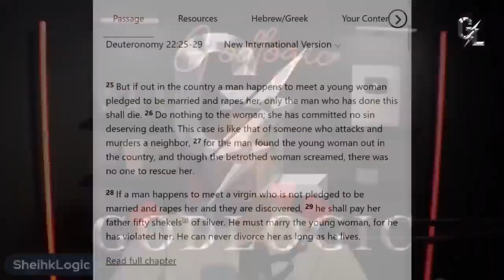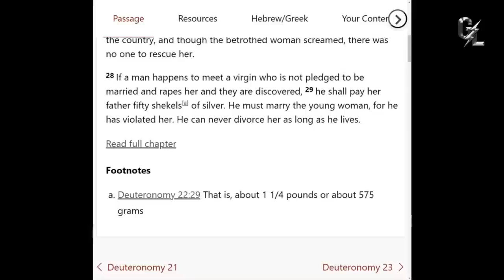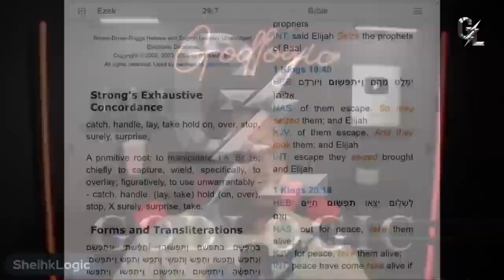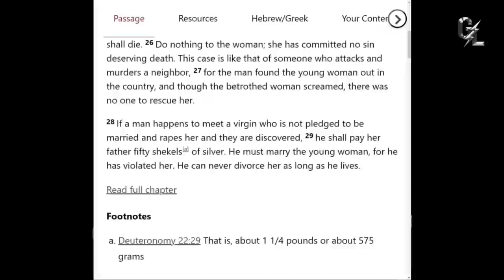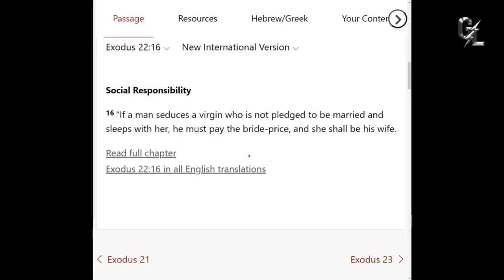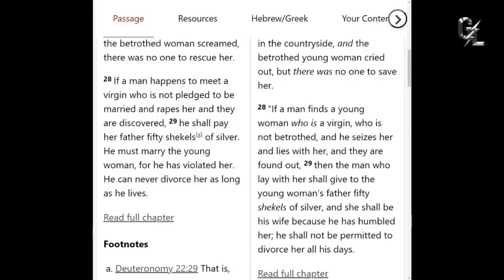Does The Bible CONDONE RPE Critics Refuted